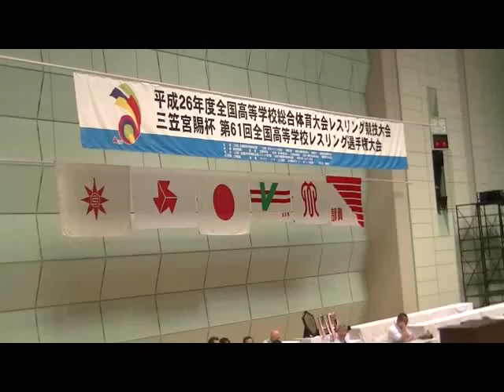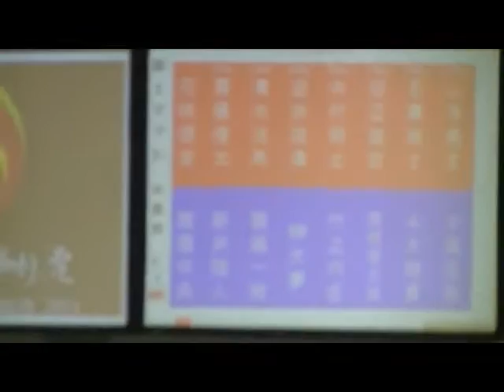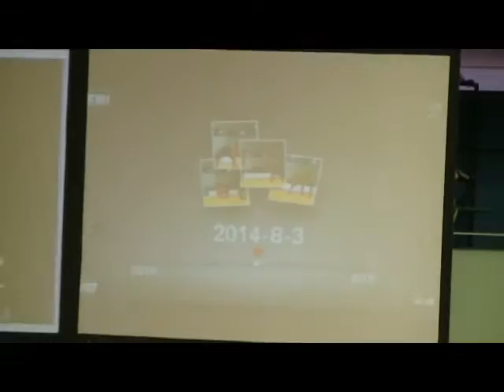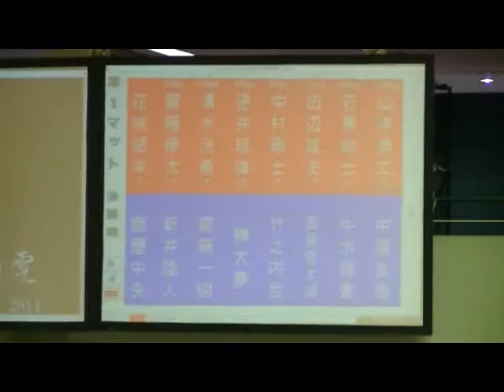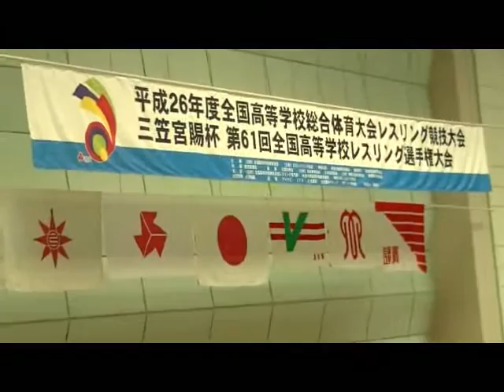平成26年全国高校総体【学校対抗戦決勝】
▼決勝
花咲徳栄（埼　玉）○［７－０］●鹿屋中央（鹿児島）

※花咲徳栄は２年ぶり２度目の優勝

階級 花咲徳栄 ○［７－０］● 鹿屋中央
50 斎藤僚太 ○ ＴＦ2:24=12-2 ● 新井陸人
55 清水洸希 ○ ＴＦ2:25=10-0 ● 齋藤一樹
60 逆井琉偉 ○ 10－２ ● 榊　大夢
66 中村剛士 ○ ＴＦ5:24=13-2 ● 竹ノ内岳
74 田辺雄史 ○ ＴＦ4:42=14-2 ● 西橋啓太朗
84 石黒峻士 ○ ９－５ ● 牛水瑞貴
120 山本泰丈 ○ Ｆ0:45=4-0 ● 中尾友哉